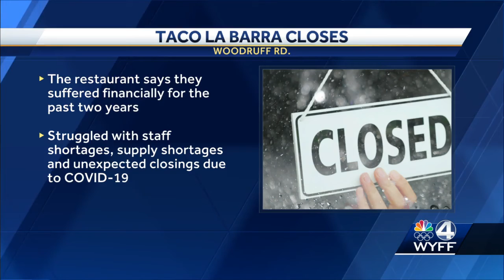Music legend Willie Nelson coming to Simpsonville amphitheatre